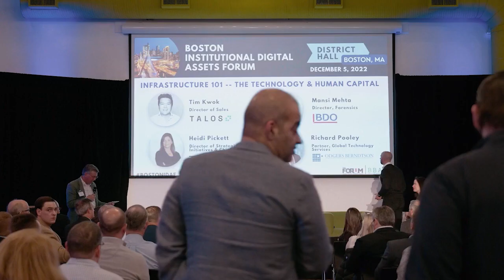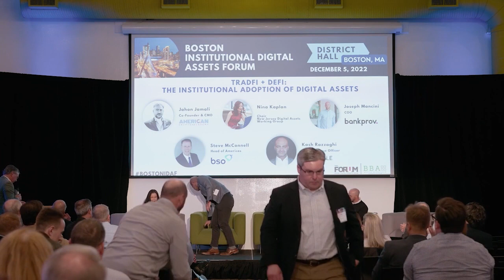BSO TabbForum Boston - TradFi + DeFi - The Institutional Adoption of Digital Assets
Steve McConnell Head of Americas, BSO, Jahon Jamali CMO & Co-Founder, American Crypto Academy Nina Kaplan Chair, New Jersey Digital Assets Working Group Joe Mancini COO, BankProv  Kash Razzaghi CRO, Circle discuss the topic of The Institutional Adoption of Digital Assets.